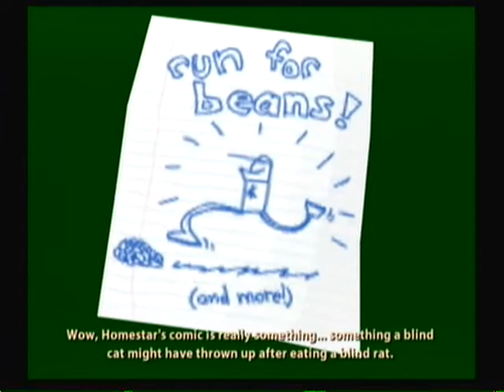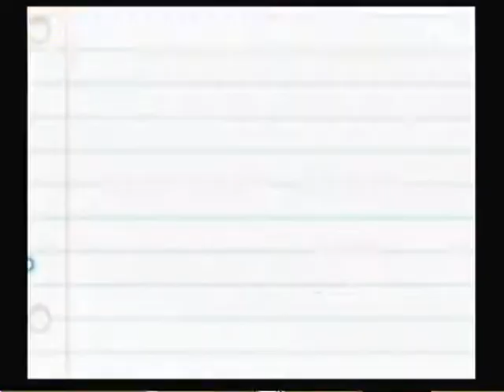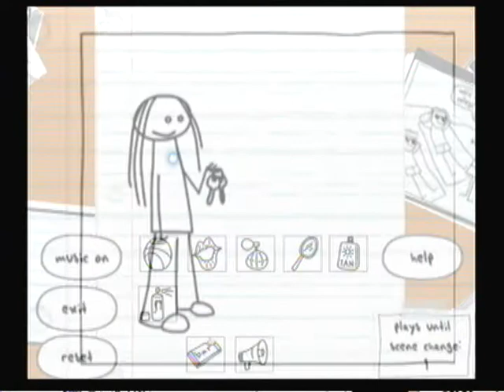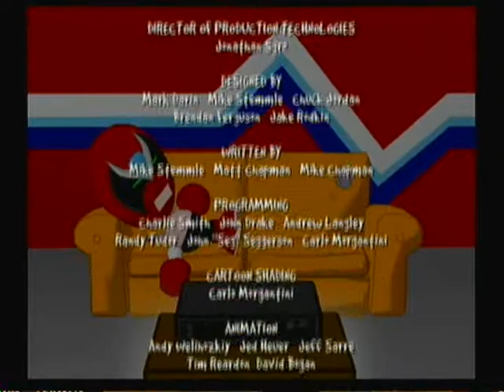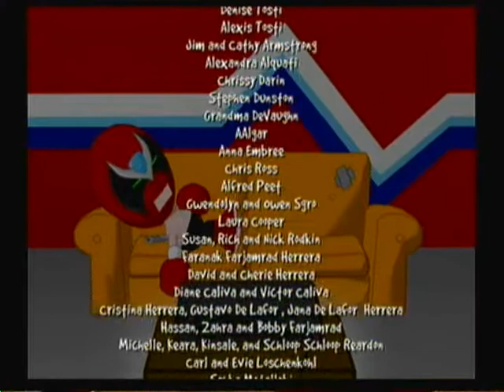The Ultimate Let's Play: SBCG4AP #1-G - Get The Crap Out Of My House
In this sub-episode, Strong Bad writes his next Teen Girl Squad comic and finally gets Homestar out of his house.